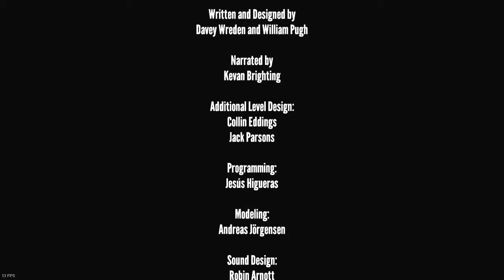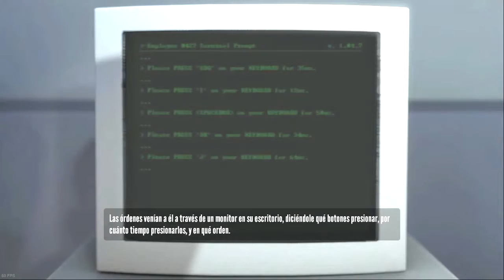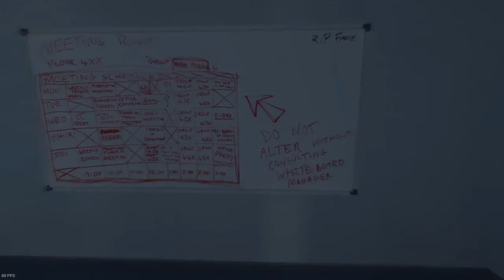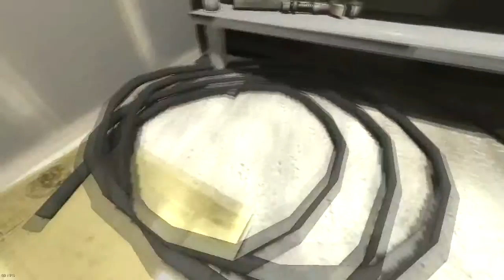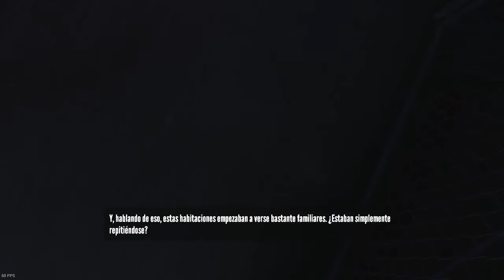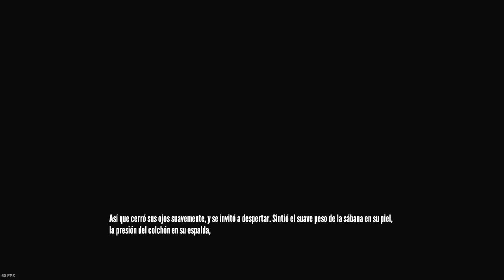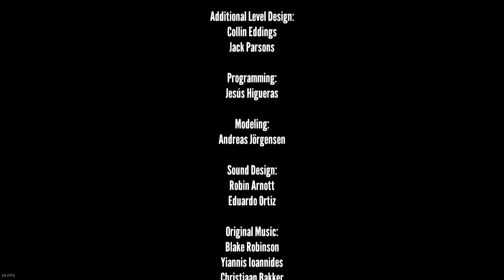The Stanley Parable - EP1 - PRIMER FINAL con TheShadow